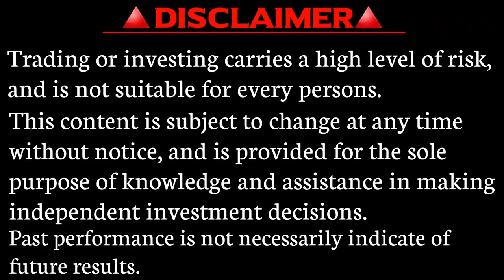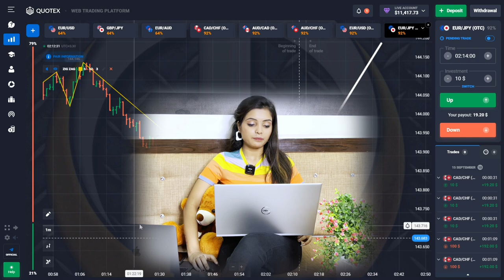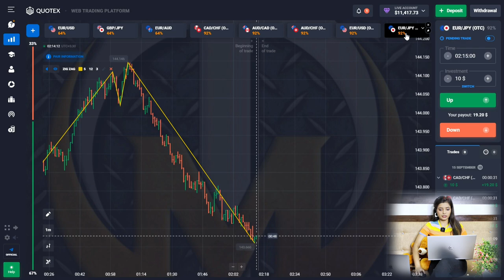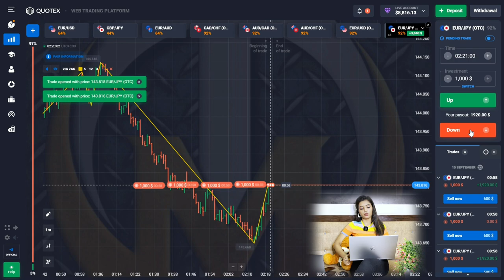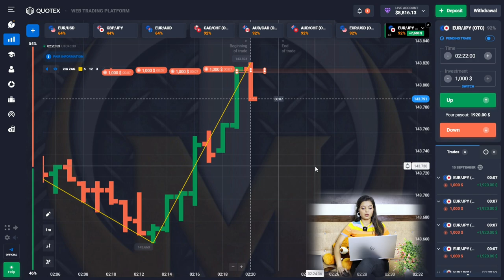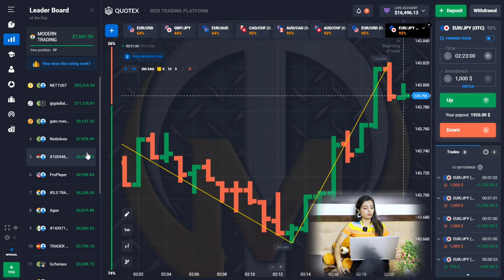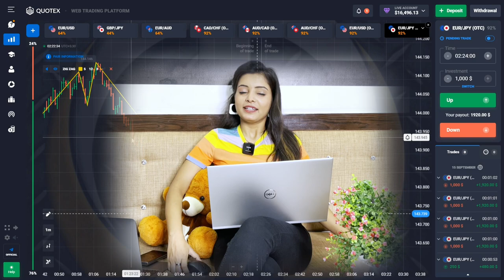Quotex Live Trading using Bar Candlestick | Live Profit by - Mordern Trading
●Helo guys how are you. ??

●Today's video i tell and show my personal candle sticks patterns series rules strategy on baar charts. This rules give 75% to 90% accuracy.🥳🥳🥳🥳

●how to use this rules on baar charts and gain profit? I am Personally booked $5000+ live profit in this video.😊

[18+ Only] 🔞

quotex
fake breakout vs real breakout
CANDLESTICK PSYCHOLOGY
quotex bug
quotex withdrawal
quotex withdrawal proof
quotex trick